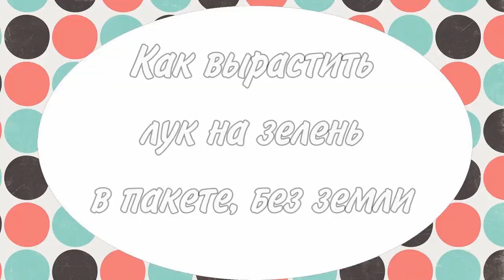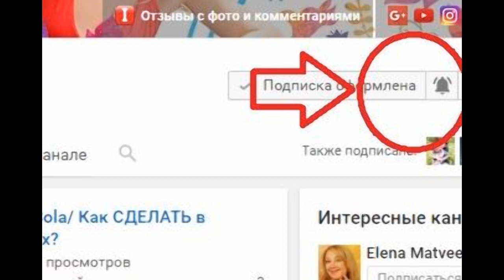Как вырастить лук на зелень в пакете без земли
Зеленый лук богат витаминами, нехватка которых особенно остро ощущается в зимний период. Однако цена на зелень в магазинах остается высокой. Существует достаточно простой способ, который позволяет лакомиться полезной зеленью без особых затрат. Осталось только научиться выращивать лук в пакете.